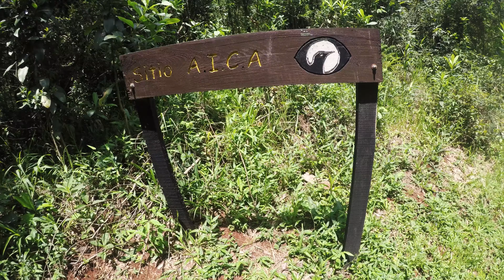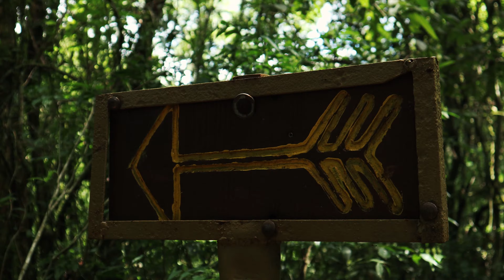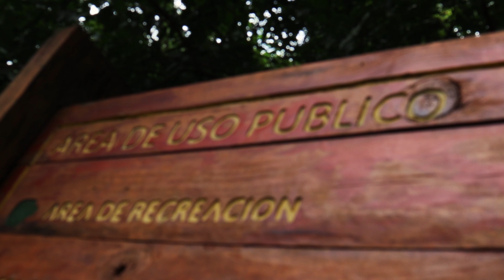PARQUE DE LA ARAUCARIA / EPISODIO 6 / NUEVAS IDEAS / ARG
Te invitamos a recorrer juntos el proyecto:
 "RECORRIENDO MI PUEBLO"

En este sexto episodio, visitamos el Parque Provincial Araucaria de la localidad de San Pedro Misiones. Un gran pulmón del pueblo, con un corredor verde lleno de flora y fauna. Junto a Diego Terra, caminamos el lugar y charlamos un rato. Agradecemos a todo el equipo de guardaparques de San Pedro por la atención.